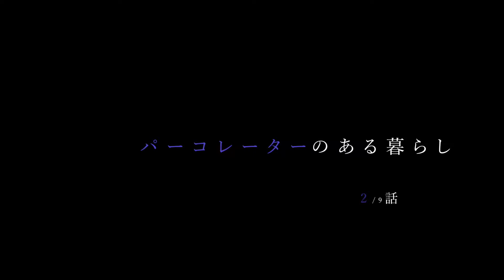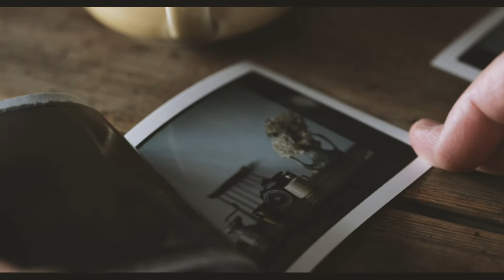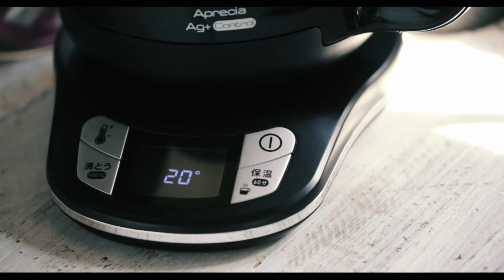ARAI works "自分らしい、珈琲と道具がある暮らし"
【自分らしい、珈琲と道具のある暮らし】

世界中で愛され続けている、珈琲。
そのスタイルは、人や道具によっても様々な形へと変化し、
今や個人の価値をも表すかの存在だ。
今回はそんな珈琲を「スタイル」と捉え、珈琲と道具のショートストーリー全9話を、連載中「家men」用に制作。
珈琲を抽出、作る工程にフューチャーするも、
それぞれの道具が生み出す珈琲の世界観によって、ストーリー性が演出されるのも「珈琲スタイル」の楽しさである。
今回はあえて使い方などの字幕なども入れてないので、先ずは全9話からなるからストーリーから、
自分が心地好いと感じる「珈琲スタイル」を見つけてはいかがだろう？

第1話　サイフォン
＊老舗の喫茶店やコーヒーショップでもよく見かける「サイフォン式コーヒー」。
　生まれは19世紀初期のイギリス。理科の実験器具のようなサイフォン式は、
　淹れ方が美しいというだけでなく、珈琲本来の旨味をしっかりと抽出してくれる。
＊使用道具　bodum （ボダム）『PEBO』サイフォン式コーヒーメーカー
＊使用方法
1 水又はお湯を入れた下部ガラス（ジャグ）をガスコンロ の上に置きます。
2 上部フラスコガラス（ファンネル）に、挽いたコーヒー豆（中挽き）を入れ、ファンネルをジャグにしっかりとはめ込み、弱火で加熱します。コーヒー豆の量は、コーヒー１杯（120ml) に対し、コーヒースプーンすりきり1杯（7ｇ）が目安。
3 ジャグの中のお湯が沸騰するとチューブ（管）を通り、ファンネルに上がります。お湯とコーヒー豆が混ざり合いはじめたら、マドラーかスプーンで軽く全体をかき混ぜます。
4 2cmほどのお湯を残し、お湯がファンネルに上がりきったらすぐに、加熱を止め、三脚から下ろします。コーヒーが、ファンネルのチューブ（管）を通り、ジャグに落ちたら出来上がりです。

第2話  　パーコレーター
＊フランス発祥の道具で、西武開拓時代のアメリカで普及。
　コーヒー抽出機能と水を沸かせる機能の2つを兼ね備えたことから、
　軽いアルミ製の#パーコレーターは、現在でもアウトドアで人気。

＊使用道具　old pyrex（パイレックス ）ガラス製直火式パーコレーター
＊使用方法
ふたを開けると中にはコーヒーを抽出するためのフィルターが入っており、
本体に水を入れたら、杯数分のコーヒー粉を入れたフィルターをセット。
沸騰してしばらくすると、ろ過器の底から出ているパイプの中を
お湯が通り、上部に送られたお湯が
コーヒー豆にふりかかることで、熱々のコーヒーができあがる。

第3話    全自動エスプレッソマシン
＊エスプレッソ本場と言えば、イタリア。そのイタリアが作り出した家庭用の本格全自動マシン。
　イタリアのバールで働くバリスタ曰く、香り高いコーヒーは「豆から挽いて、すぐに抽出」が大切とこと。
　この全自動エスプレッソマシンならば、好みの豆を買って、豆挽き方から抽出法まで選べ、
　珈琲本来の香りと旨みを最大限にひき出す技術を持っている。全てワンタッチ操作。
　スチームノズル付きで、日本人好みのカフェラテやカプチーノの楽しめる。

＊使用道具　デロンギ コンパクト全自動エスプレッソマシン

第4話 　ゴールドフィルター（シングルカップタイプ）
＊純金メッシュのフィルターで、コーヒー豆本来の美味しさを手間なくダイレクトに引き出せる、シングルカップ ゴールドフィルター。
好きな豆をセットしてお湯を注ぐだけ。
美味しい一杯分にこだわり、化学変化に強い純金コーティングは、味と香りに影響が少なく、豆本来の美味しさをそのまま抽出。

 ＊使用道具   CORES（コレス ）シングルカップゴールドフィルター
 ＊使用カップ　CORES（コレス ）キキマグ
　　　　　　　スペシャルティコーヒーの際立つ香りと風味を余すことなく楽しむために、
　　　　　　　細部まで計算し、こだわりぬいてつくりあげたマグカップ、
　　　　　　　ワイングラスのような形状と、温もりを感じさせる質感。カップを口にしたとたん、鼻から抜ける芳醇なアロマと味わいが口の中いっぱいにやさしく広がる。

第5話　　ケメックス（ペーパードリップ）
＊世界にも、『chemex派」がいるほど人気の高い道具。
 ドリップ道具としては特徴的なデザインが魅力で、
１９４０年ドイツ生まれの米国の科学者ピーターシュラムボーム博士によって考案。
三角フラスコと漏斗を合体させたデザインは、以前から実験室に転がっているフラスコをコーヒーメーカーの代用として日常的に使用していたことにヒントを得て製作された。
ガラス、木、革紐から成るデザインは、ナチュラルでもあり、モダンであり、ＭｏＭＡ（ニューヨーク近代美術館）のパーマネントコレクション（永久展示品）にも認定されている逸品。

＊使用道具   CXEMEX（ケメックス ）６カップビンテージタイプ

第6話  温度コントロール　電気ケトル
＊飲み物に合わせて選べる温度設定可能な電気ケトルとして、電気ケトルに革新をもたらした。
　ホットドリンクの最適な温度は、必ずしも沸とうした温度とは限らず、
   7段階の温度設定で、95℃では紅茶、90℃ではコーヒー、抹茶では80℃、白湯には60度など、飲み物に合わせたおいしい温度で楽しむことができるので、
　たとえインスタントコーヒーであっても、美味しいコーヒーが味わえる。

＊使用道具   T-FAL（ティファール）アプレシア エージー・プラス コントロール 0.8L

第7話　　モカエキスプレス（マキネッタ）
　＊沸騰した水の蒸気圧でコーヒーを抽出する方式の直火式エスプレッソメーカーで、
　マキネッタの名でも知られており、手軽で洗い物も少なく、キャンプ道具でも人気。
　アルフォンソ・ビアレッティ（Alfonso Bialetti）により1933年に発明され、
　オリジナルの物はベークライト製の柄が付いたアルミニウム製。
　ビアレッティ社（Bialetti）ではモカエキスプレスの名称で知られる代表的なモデルを販売し続
　けており、現在はモカエキスプレスには1杯用から18杯用まで様々な大きさがある。

＊使用道具   BIALETTI（ビアレッティ）モカエキスプレス
＊使い方
1. モカエキスプレスは上部のサーバーと下部のタンク、間の金属のフィルターバスケットで構成されています。まずはこれらを分解しましょう。
2. タンクに抽出必要量の水を入れます。
3. フィルターバスケットにコーヒーの粉を入れ、タンクにセットしましょう。
4. サーバーをかぶせてセットし、弱火にかけます。
5. お湯が沸騰するとノズルを通ってサーバーにコーヒーが噴き上がり、完成です。

第8話　　フレンチプレス
＊フレンチプレスは金属製のメッシュで豆を濾しているだけなので、メッシュを通り抜けてしまう小さなコーヒーの粒子や、焙煎コーヒー豆がもっているオイルの成分が液体に混ざる。
そのため抽出したコーヒーの液体はドリップコーヒーの色と比べると、濁ったような色に見え、以前はそのことからフレンチプレスのコーヒーが敬遠されてしまっていた。
しかしながらその抽出されたオイルこそがコーヒーの豊かなアロマ(香り)やフレーバー(風味)の元である、という認識が徐々に広まったこともあり、世界的なコーヒー品評会を始め、今ではスペシャルティコーヒーを抽出する基本的な抽出方法となっている。

＊使用道具   bodum（ボダム）x スターバックス　限定コラボ商品フレンチプレス
＊使い方
1.コーヒー粉をフレンチプレスに入れて、あらかじめ用意しておいたお湯を50cc注ぎます。
2. フレンチプレスにシャフトをかぶせ、30秒蒸らす
3.シャフトを取り、残りのお湯量を勢いよく入れる。
4.シャフトをかぶせ、3分蒸らす。
5.ゆっくりとプッシャーを下に押し、シャフトを下げて完成。
フレンチプレスならではのコーヒーの油分がキラキラと光っているのがわかります。

第9話　　ドリップステーション
＊サードウェーブコーヒーの代表格とも言える、ドリップコーヒー。
　コーヒーの本場のアメリカでは、時間だけでなく、コーヒーの抽出量も量ってドリップするのが
   主流となり、秒単位とg単位で正確に測れるコーヒー抽出用のスケールが日本でもお目見えした。そのスケールとドリッパー、サーバー全てをドッキングしたのが、HARIOが開発したドリップステーション。アメリカではお店オリジナルのレシピを作りるのが当たり前となっているが、このドリップステーションから、また新たなレシピも生まれそうだ。

＊使用道具 HARIO （ハリオ）V60ドリップステーション